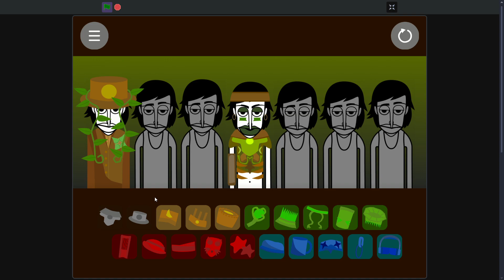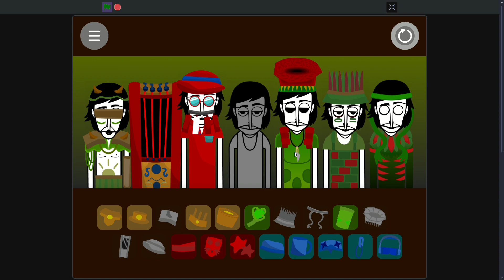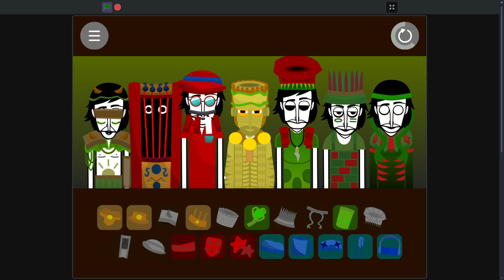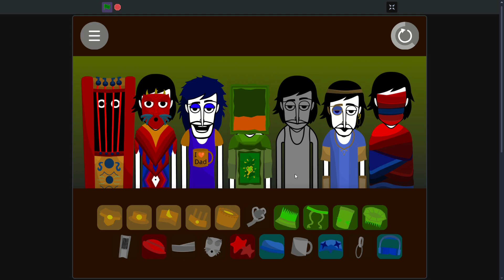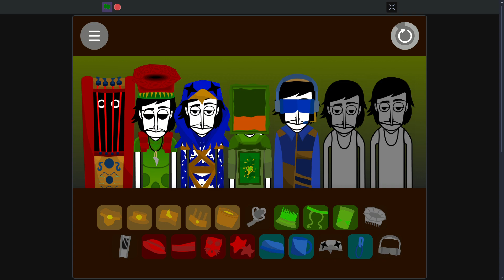Adventurebox V1 - The Jungle (Scratch) Mix - The Swinging Viny Jungle